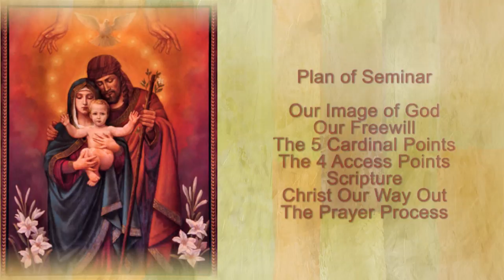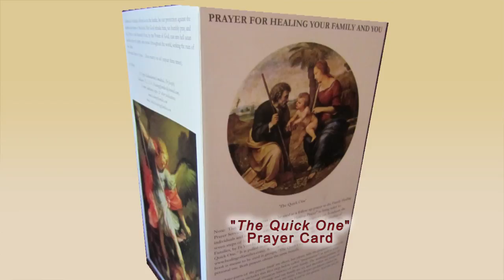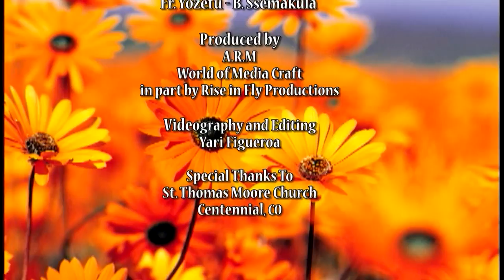Fr. Ssemakula-The Healing of Families Seminar Toronto Fall 2014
The Healing of the Families Seminar takes place in Toronto this fall. This video is a promotional overview of covered topics that Fr. Yosefu-B Ssemakula (Fr. Joseph) will discuss within his seminar as well as a little history of Father himself. For more information of Fr.